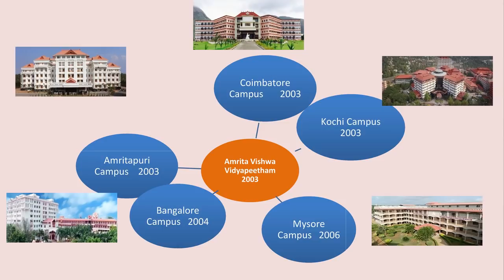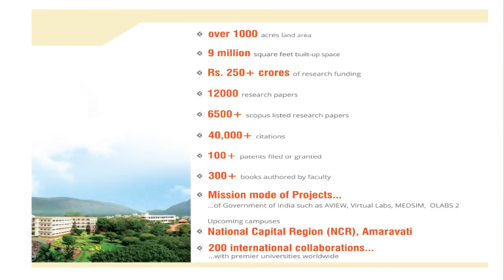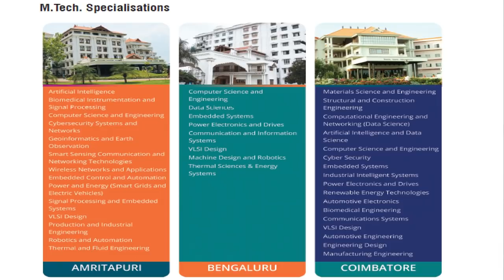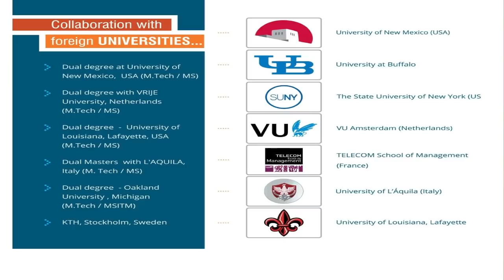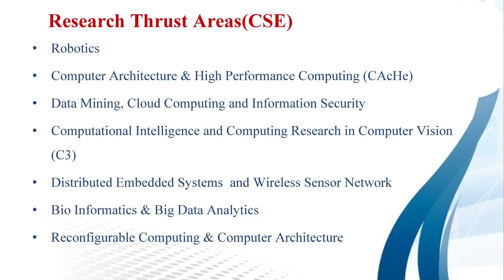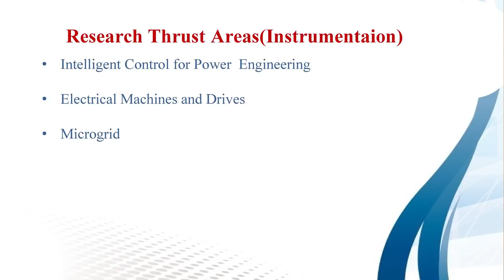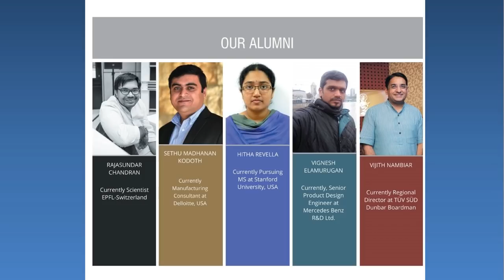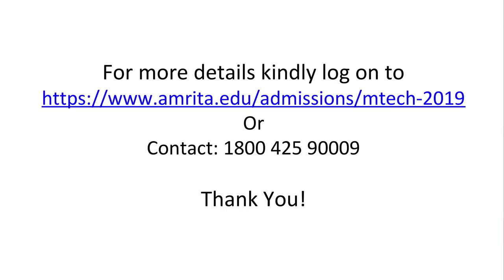Why Amrita University for Masters Program in Technology (M.Tech) Admission?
Correspondence Course- Comprises hard-copy GATE focused books options of Tests and video lectures. It's popular amongst self-preparing GATE aspirants.

Do not Forget to watch the videos of below-mentioned subjects :
1. GATE Preparation Lectures - ME
2. GATE Preparation Questions - ME
3. GATE Preparation Lectures - CE
4. GATE Preparation Questions - CE
5. GATE Preparation Lectures - ECE
6. GATE Preparation Questions - ECE
7. GATE Preparation Lectures - IN
8. GATE Preparation Questions - IN
9. GATE Preparation Lectures - EE
10. GATE Preparation Questions - EE
11. GATE Preparation Lectures - CS&IT